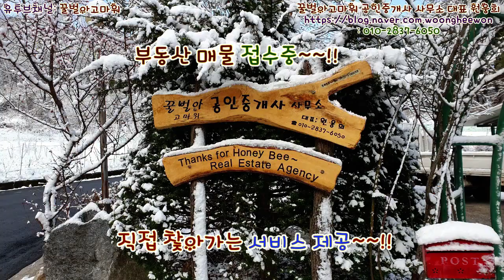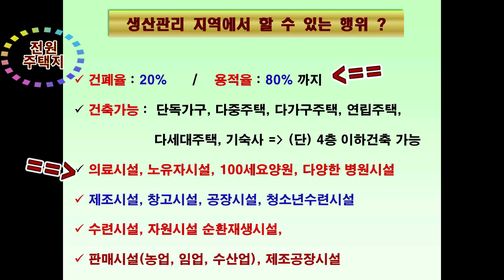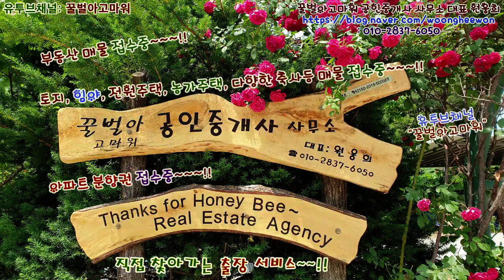강릉시 복사꽃마을 조용하고 아늑한 전원주택지 토지 357평 매매(Thanks for Honeybee the real estate Agency in Korea)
꿀벌아고마워 공인중개사 사무소 유투브채널 강릉시 복사꽃마을 조용하고 아늑한 전원주택지 토지 1,180 제곱미터(357평)을 총매매가 1억 7천 500만원에 매매